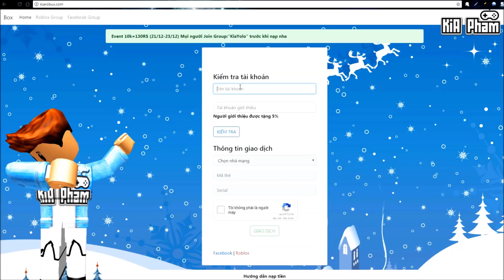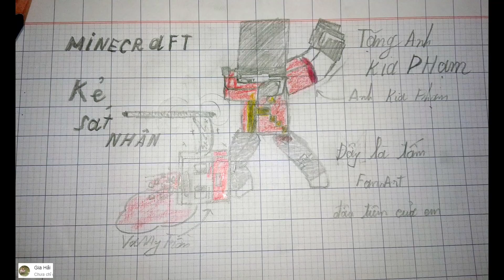Roblox | GÃ HỚT TÓC ĐIÊN MUỐN LẤY TÓC CỦA KIA - Escape the Evil Barber Obby | KiA Phạm